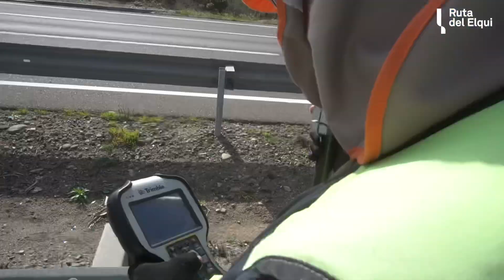Video Sacyr. Realizamos obras de seguridad vial en Ruta del Elqui